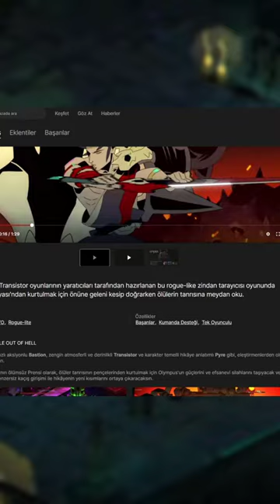EPİC GAMES'DE KAÇIRMAMAN GEREKEN HATA!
EPİC GAMES'DE FİYAT GÜNCELLENMEDEN BU OYUNU ALACAK MISIN?